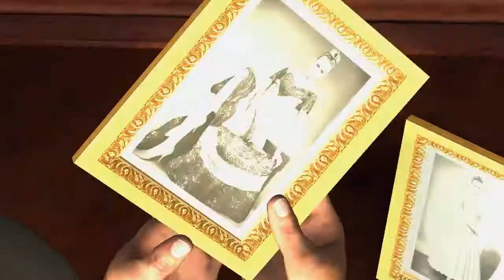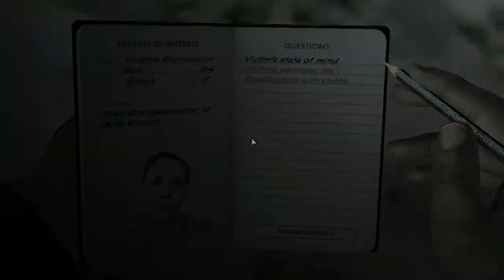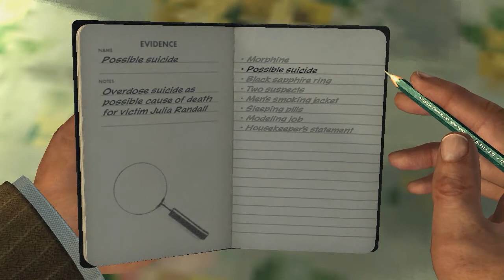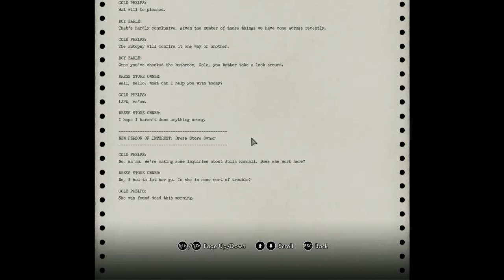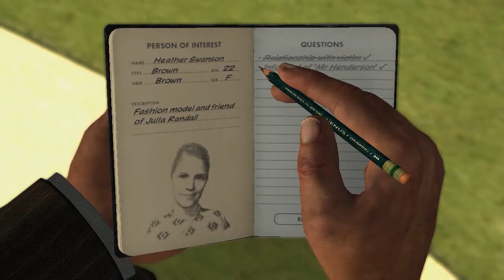Zagrajmy w: L.A. Noire #41 The Naked City part 1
Pamiętajcie, żeby zostawiać komentarze :)

Odcinek został nagrany przy użyciu programu Action! firmy Mirillis.